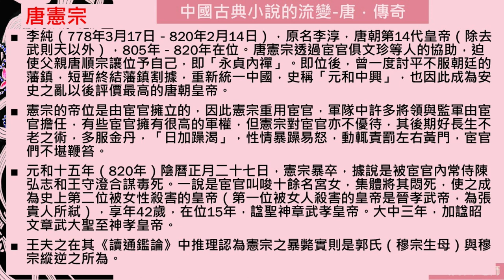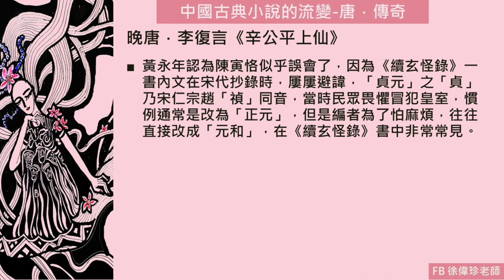國學常識中國古典小說的流變4唐傳奇系列3 志怪小說李復言《定婚店》李復言《辛公平上仙》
台灣文學史概論投影片-徐偉珍老師
EP1-EP32
《台灣文學史概論》第一集
試讀版索取
podcast免費廣播-FB徐偉珍老師
大家有空多做一下善事~
2021台灣公益團體捐款、庇護工廠、愛心義賣(不定期更新中)